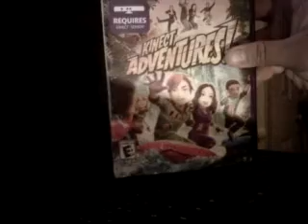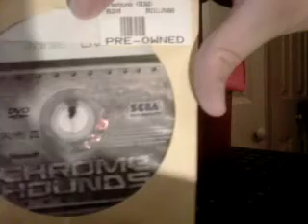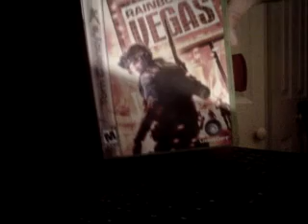GameStop Dumpster Dive 51: Some Games.. Congratulations BOSTON RED SOX! 2013 World Series Champions!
Heal up, Boston! GO SOX!!!